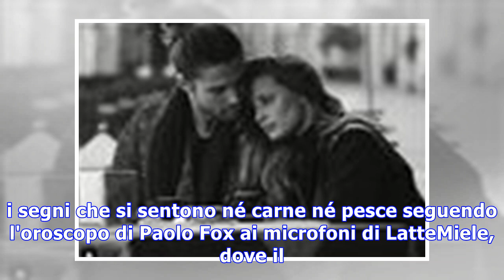Paul Fox/Oroscopo, oggi 10 gennaio 2018: Luna di fronte per Toro, Leone e Acquario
Oroscopo di Paolo Fox, oggi 10 gennaio 2018, previsioni segno per segno: Sagittario giornata interessante, Toro in cerca di soluzioni pratiche già a i...